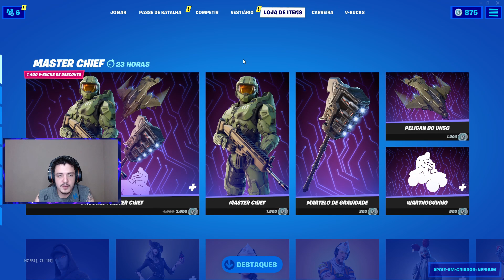LOJA DE HOJE 25/08 (MASTER CHIEF) - FORTNITE